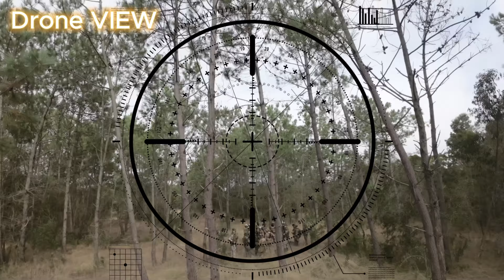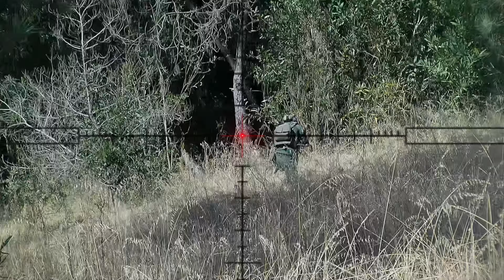"IMPOSSÍVEL NÃO RIR! A reação mais épica de um jogador de airsoft" Ghillie Gameplay Portugal.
Boa tarde camaradas.
Fica aqui um vídeo da gameplay do ultimo jogo de Airsoft em que participei.
Desta vez para não variar usei o meu ghilliesuit mais propriamente o meu vestido de arbusto.
Assim camuflado fica mais fácil ficar escondido e acampado.
Você já imaginou ser um arbusto com um propósito?
 Neste vídeo hilário, uso técnicas secretas e mostro que a melhor camuflagem é aquela que ninguém espera.
Com muito bom humor e um pouco de estratégia, tento transformar o campo de batalha em meu próprio jardim secreto.
Abraços